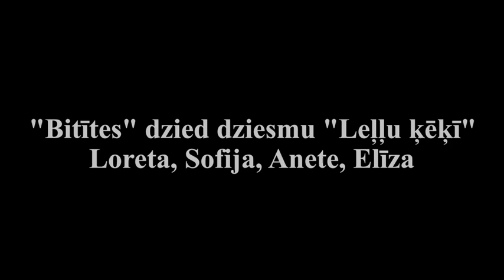Popgrupa "Bitītes" (4), Dobele, vecuma grupa: 4-6-Grupa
Dziesma: ,,Leļļu ķēķī'' | Autors: Miervaldis Celmiņš | Teksta autors: Rainis |